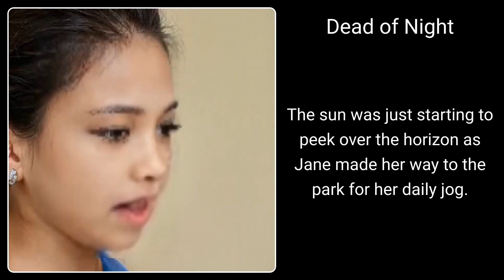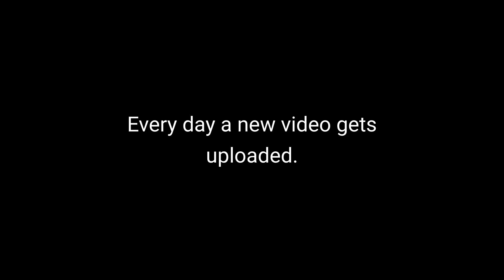AI Short Story #86: Dead of Night